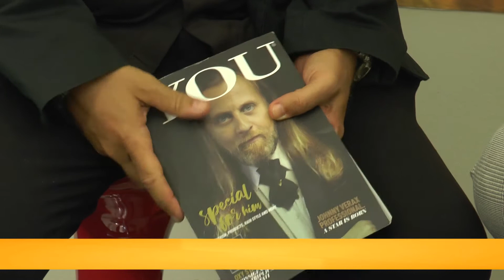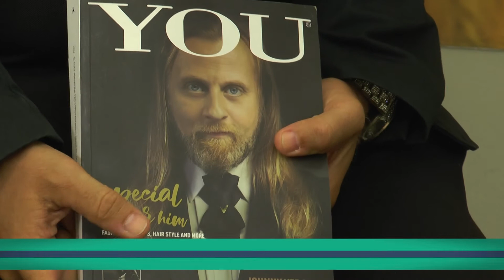oggiparliamocon Giovanni Verazza, imprenditore